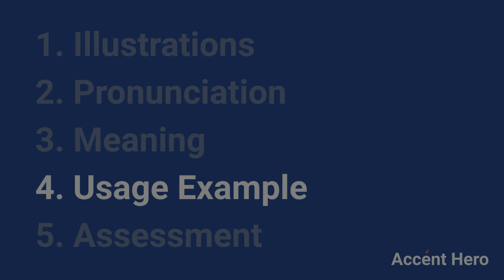VICTOR - Meaning and Pronunciation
How to pronounce victor?

This video provides examples of American English pronunciations of victor by male and female speakers.
In addition, it explains the meaning of victor through a dictionary definition and several visual examples.

IPA Transcription of victor is /vˈɪktɚ/.

Definition of victor according to Wiktionary:
victor can be a noun or a name

As a noun victor can mean:
1. The winner in a fight or contest.
2. The letter V in the ICAO spelling alphabet.

As a name victor can mean:
1. Given name.
2. The letter V in the ICAO spelling alphabet.
3. Placeholder name for the party that [[verify.

If you'd like to test your pronunciation of victor, check out Accent Hero's real-time pronunciation feedback tool: